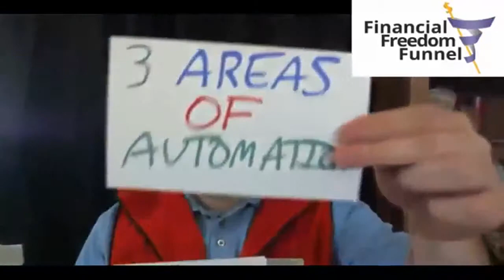Marketing Plan 3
Sean Adams, a significant personality in Financial Freedom Funnel, definitely knows how to change your business' overall progress. He points out the application of the automation system in every marketing plan you have. Here, you'll learn how to obtain greater profits and time freedom.

Automate for success program incorporates significant keys in order to arrive at the prosperity avenue. The main concept is also targeted in grasping the three most relevant factors needed in your company's pursuits. Whether it's a big or small business success plan, not applying the three ingredients will drive you to failures and frustrations.

Sean Adams - small business success funnel